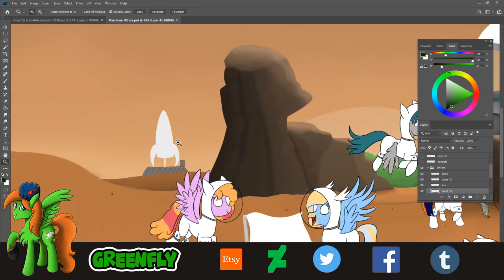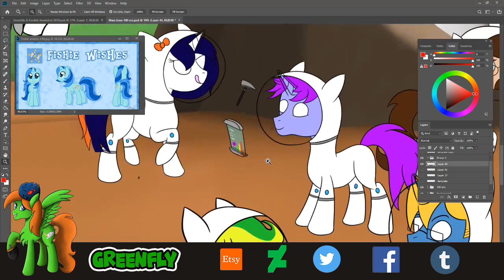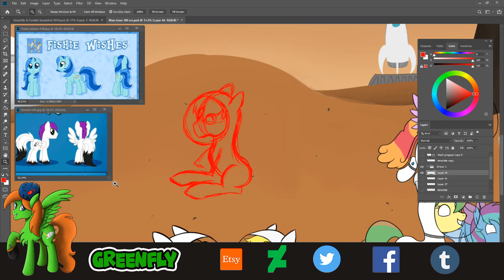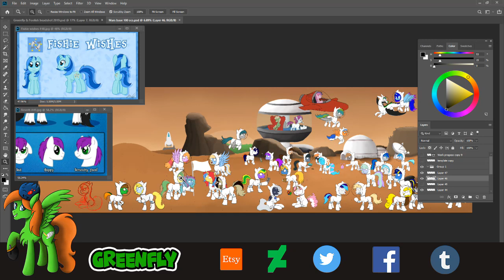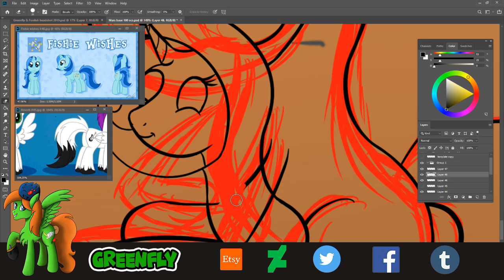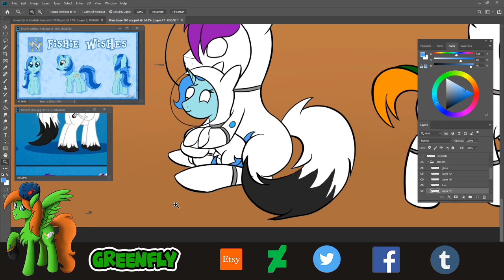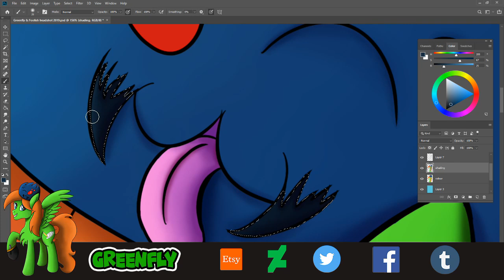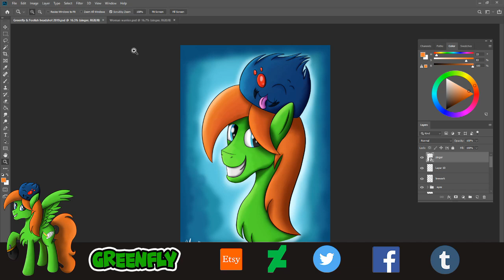GreenFly Live Stream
Rules
1) Don't SPAMMING
2) Respect Each other
3) NO NSFW

Interested in a commission? Then click link down below for the price or
you can buy some artwork from my shop!